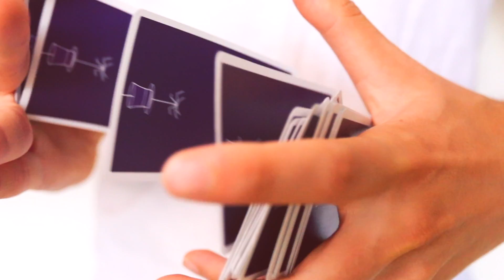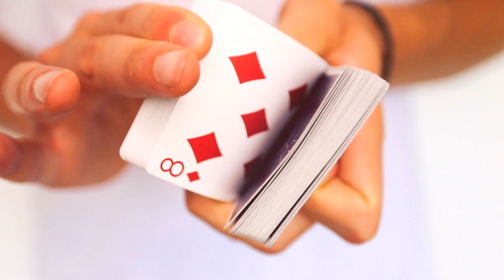Juan Tamariz Playing Cards - Official Trailer - AssoKappa Productions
Video di Jack Nobile

Diventa anche tu un prestigiatore o migliora il tuo livello!

This deck is the first production of Dani DaOrtiz with Jack Nobile (D & J) together, associated with Grupokaps (Gkaps) and Assokappa, and influenced by the work "DVD Juan Tamariz from my heart" (Grupokaps 2017), a tribute to one of the genes of magic. A project of almost a year, created by love, admiration and passion, which finally, today sees the light.

The design (created by Jonathan Cadenazzi) focuses on highlighting some of the aspects that load and enhance the figure of Juan: the spider and the violin (imaginary). Already in his legendary book "Sonata", we can see many illustrations of musical notes resting on threads woven by cute hand-drawn spiders (by Juan himself). And it is these, the spiders, that always put an end to every thought written by Juan Tamariz, because it is also present in the signature of Juan. An innocent spider, which weaves threads of ingenuity, creativity ... but above all love for magic. A spider that, if it does not appear in this deck, could never be Juan Tamariz's deck.

Dani DaOrtiz: Do you like this design Juan? (referring to a joker that depicted the figure of a violin)
Juan: Yes, nice, but I can see it.
D.D: - Well, this is the idea, you can see the beauty of the design, right?
J: - But I see it ...
D.D: Yes, me too. It's beautiful, is not it?
J .: - Very nice ... but I see it.
D.D: - And so?
J. The violin is imaginary!
D.D: Hahahaha

This was the speech between Dani and Juan in the design process. And so: a violin that everyone remembers, has been heard on many occasions ... but no one has ever seen it. A violin that seems to play the most magical melodies, prostrate in his hands, and seems to play every time Juan finishes an effect.

But what they see is its no less magical custody. A case that not only has the mission of creating an imaginary violin, but also contains hundreds and hundreds of magical effects. Just see some of John's shows, to know that every time he opens his magic case, we must prepare ourselves to live a new effect, feel a new magic melody represented between spades, hearts, flowers ... paintings, and composed in an imaginary pentagram woven by spiders of passion, and interpreted by one of the greatest geniuses that our art has given.

Ladies and gentlemen, open curtains to make room for these fifty two magic cards, which make us vibrate and feel tingling in the stomach, paying homage, nothing more and nothing less than the genius Juan Tamariz.